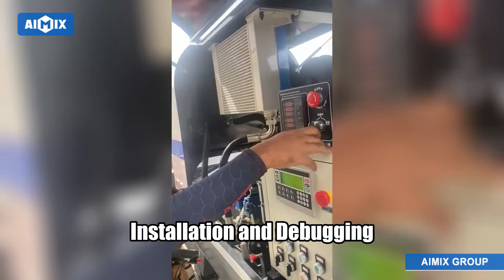Case Details Of ABT-30 Concrete Pump Trailer In Kalimantan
In this video, you can see the details of the ABT-30 trailer pump from delivery to installation, as well as the situation on-site use. Because the customer was very satisfied with our equipment, he sent us a lot of video feedback. We present these important video contents in this video, if you are interested in our trailer pump, please check the details. More information on trailer pumps can be found on this
Furthermore, I'll give you better updates on my YouTube channel.